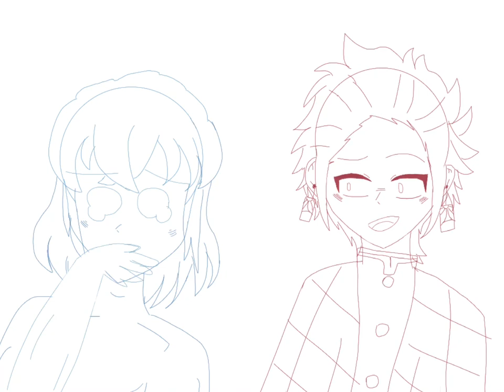Shane and Ryan as demon slayer:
I’m sorry I had too it just fits so well